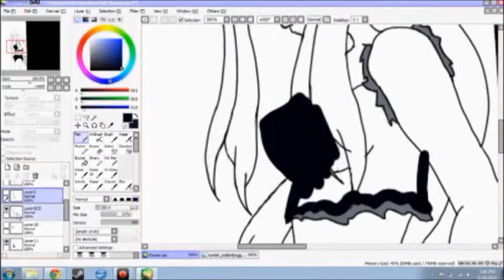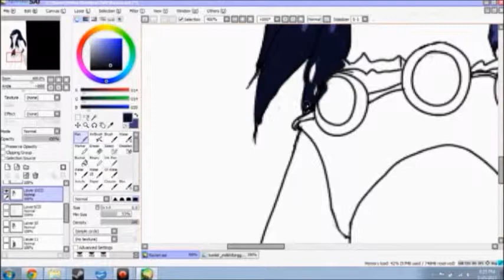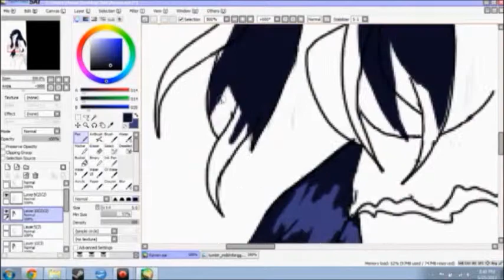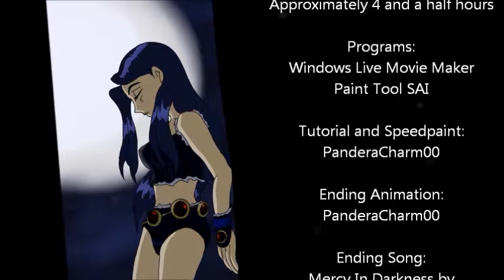Hair Animation and Speedpaint Part 3 (Coloring)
So I decided to make an animation tutorial/speed paint.

Song: Angel In The Dark by Nemesea
Character: Raven from Teen Titans
Software: Windows Live Movie Maker and Paint Tool SAI